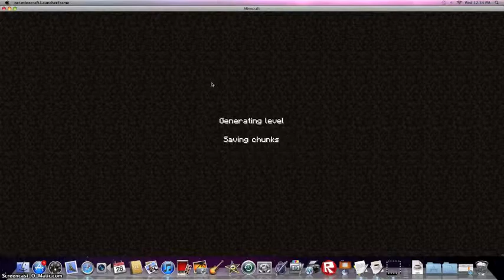Minecraft Let's Play 3: Shelter and Food!!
Me finding shelter in a very unexpected place!! Enjoy! Fav. Sub. and Like my 3 favorite words!